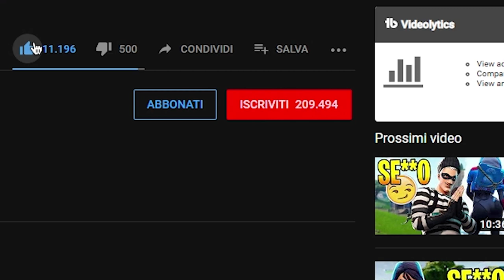SE RIDI dovrò SHOPPARTI una SKIN😂 PROVA a NON RIDERE CHALLENGE!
In questo video di Fortnite facciamo una prova a non ridere challenge. E voi, ci riuscite?

Microfono che uso ora🔗
Microfono Economico🔗
Monopoly Fortnite🔗